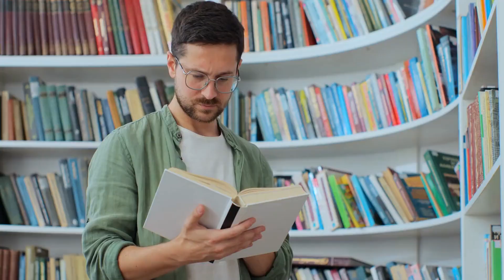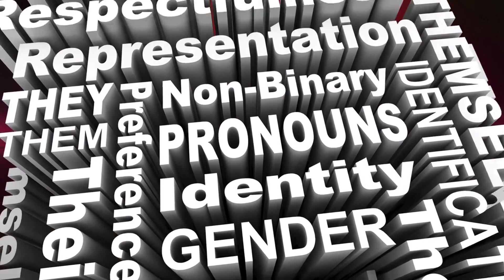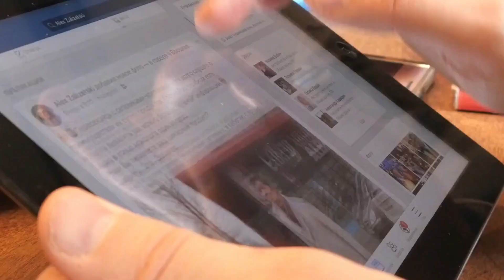The ZETA MALE: A New Type of Masculinity? How They Compare to SIGMA MALE, Alpha and Beta?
In recent years, the traditional definitions of masculinity have come under scrutiny, as individuals and society as a whole grapple with the complexities of gender roles and identity. Among the emerging concepts is the Zeta male personality type - a non-conformist, independent individual who values personal freedom and autonomy above traditional social hierarchies.

In this video, we'll be diving deep into the world of Zeta males, exploring their unique characteristics, behaviors, and attitudes towards life. We'll be discussing the key traits that define a Zeta male, as well as comparing them to other male archetypes like Alpha and Sigma males.

Whether you identify as a Zeta male, or are simply interested in learning more about the diverse range of personalities that make up our world, this video is for you. Join us as we delve into the fascinating world of Zeta males and explore the many ways in which they are challenging and redefining traditional notions of masculinity.

✅ Are you borna Sigma Male or Become One?